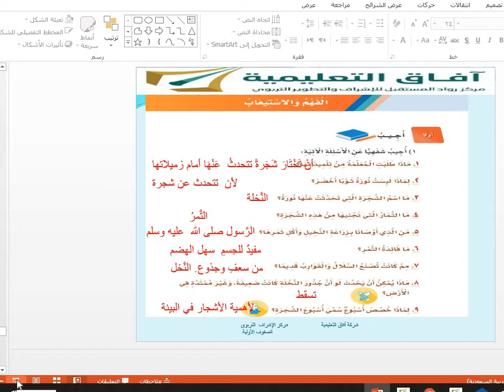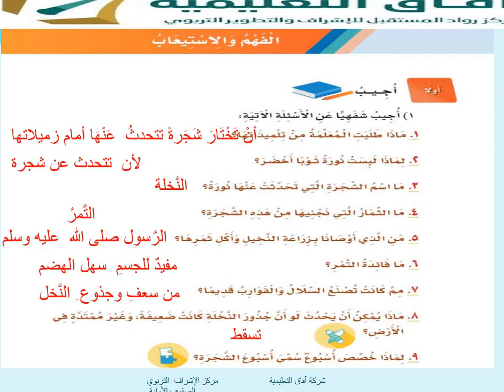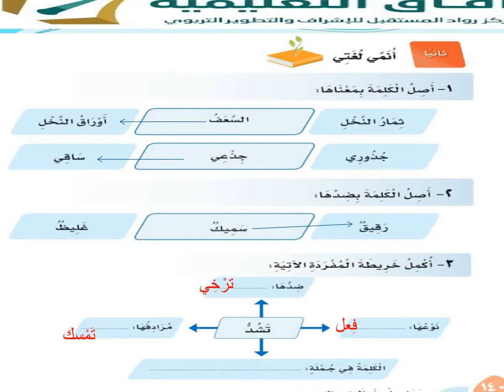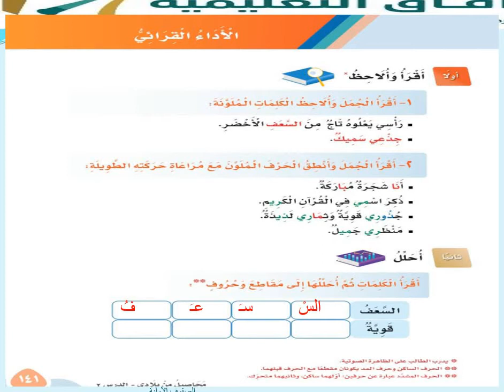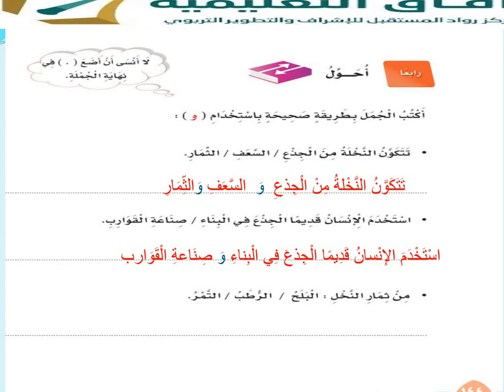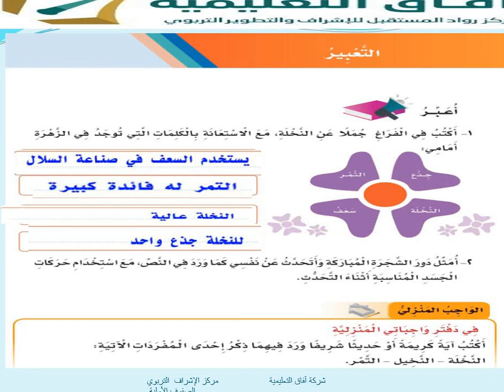لغتي الفصل الدراسي الأول الوحدة الرابعة إجابة أسئلة درس من أنا ؟